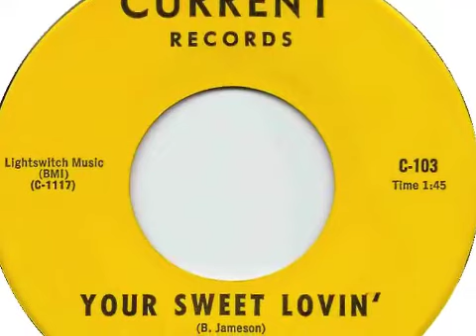your sweet lovin 1966 Bobby Jameson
Video of 1966 single release on Current Records. 4:3 standard version